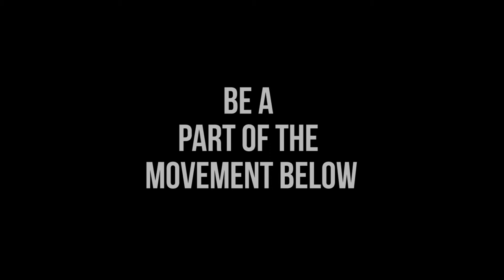Prepare For The Zero Stroke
Kickstarter video for the project released July 20th, 2014!